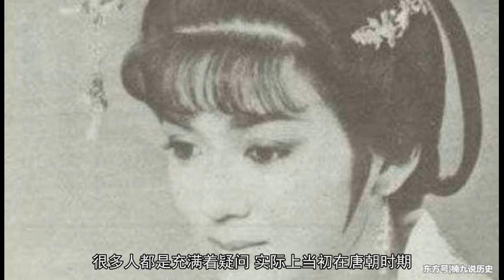专家复原了杨玉环年轻时容貌，气质非凡，居然和现代一位女星很像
美女美景，一直都深得很多人的喜欢，如果说在我们现代社会，娱乐圈里就有着太多的美女，而要是在古代，想必大家都会想到民间流传的古代四大美人，也就是貂蝉、西施、杨玉环、王昭君了。不过今天想来和大家聊一聊的就是杨玉环。曾经在古代历史上杨玉环也是有着羞花的称号。至于这个称号的由来，很多人都是充满着疑问。实际上当初在唐朝时期，在杨玉环因为思念家乡而声泪俱下的时候，摸了一下旁边的花。而手刚一碰到花，花瓣就立刻收缩了起来，而且花儿也都含羞地下了头。也正因为如此，杨玉环也就有了羞花的称呼。其实当时杨玉环摸到的正好是含羞草。而这一幕被宫女看见了，大家都不知道那是含羞草，所以宫女也是到处说花儿和贵妃比美的时候，花儿都主动害羞地低下了头。不过不得不说，杨玉环在古代历史上是真的气质美女，毕竟当初正因为杨玉环的气质加上美貌，就连唐玄宗李隆基都把杨玉环封为贵妃，也是十分的宠爱她了。不过杨玉环到底长相有多美？就连杜甫都曾经在诗中夸赞过她，古代赫赫有名的诗人都不吝啬于对杨玉环美貌的夸奖，也是可以证明杨玉环有多美了。    标签  历史  杨玉环  唐朝  杨贵妃  女星      想必很多人也都是知道，唐朝时期是以胖为美，而据史料记载，其实杨贵妃就是比较微胖的类型。而如今专家们也对杨贵妃的长相进行了还原，身材真的是无可挑剔的，有着精致的五官，气质动人，怪不得备受皇帝的宠爱的。即使拿我们如今的眼光来评价杨贵妃的话，那也算得上是绝代美人了。话说，有很多网友还评论说杨贵妃长得和我们现代的一位女星很像，而且这位女星曾经扮演过杨贵妃的角色，她就是冯宝宝。大家觉得他们两个人像么？    标签  历史  杨玉环  唐朝  杨贵妃  女星